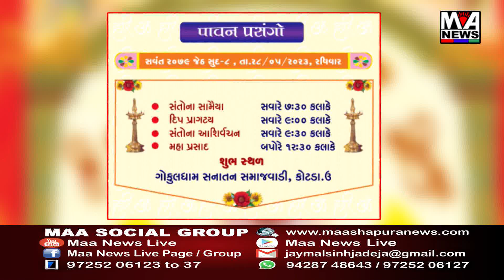સગીર વયની બાળકીનું અપહરણ કરી લઈ જનાર આરોપીને અરવલ્લી એસ ઓ જી પોલીસે ઝડપી પાડ્યો